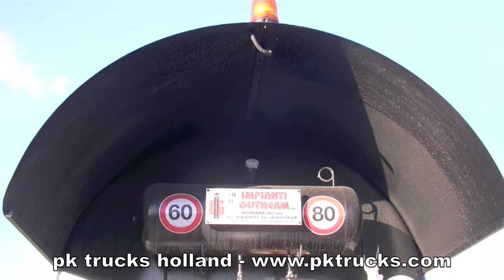pktrucks Iveco Eurocargo ML180E28 4x2 bitumen-tanker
pktrucks 1 unit IMPIANTI 8000l. Bitumen spraying machine mounted on Iveco Eurocargo ML180E28 4x2 truck chassis - NEW!

pktrucks
Graanweg 2 (M200)
4782 PP, Moerdijk, the Netherlands